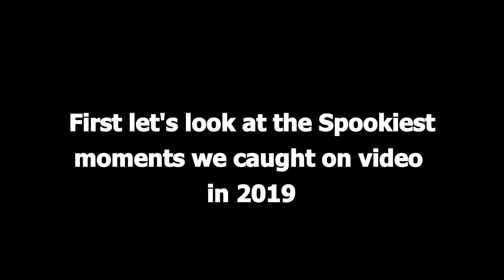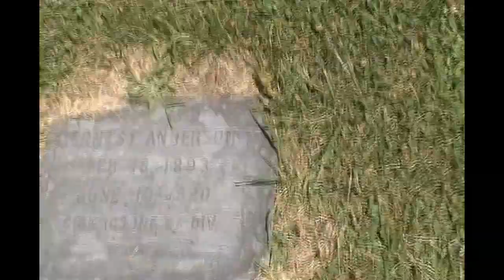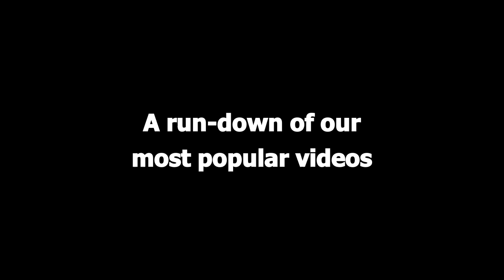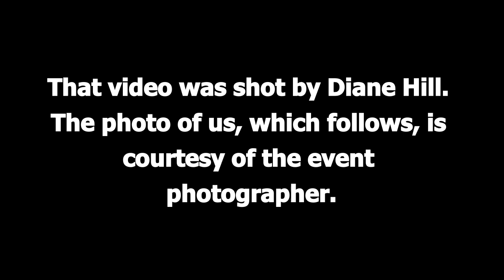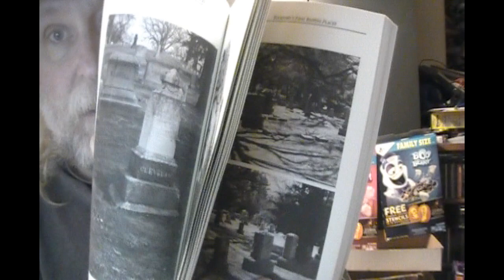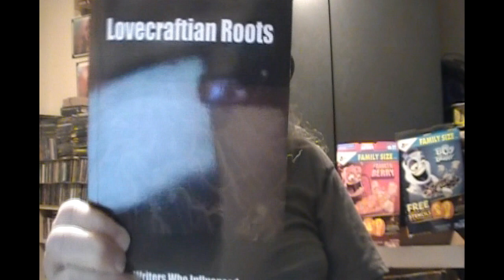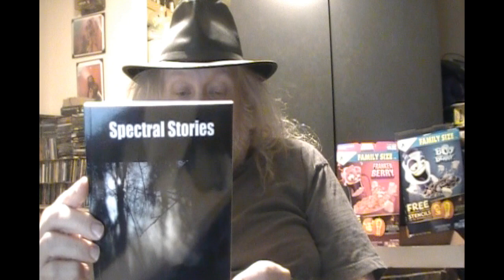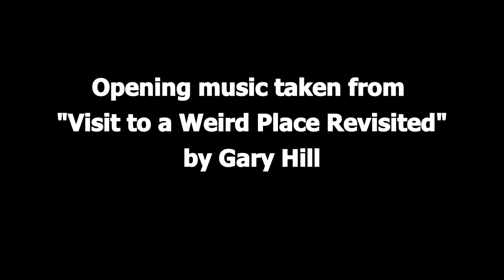2019 Round-up, and Look Back for Spooky Ventures and Tales of Wonder and Dread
A Look Back at 2019 for Spooky Ventures and the Spooky side of Tales of Wonder and Dread Publishing

Tales of Wonder and Dread Books available at
Lulu.com/strangesound